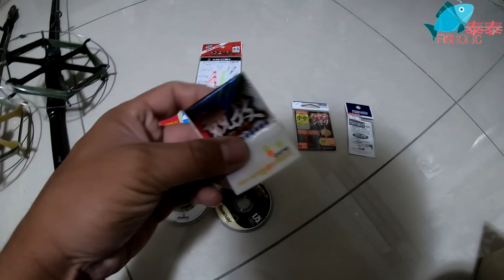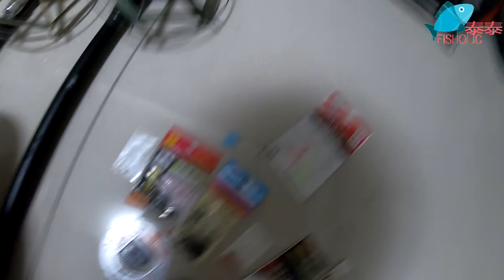20191019 蚵棚我常用的釣組簡單介紹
蚵棚我常用的釣組簡單介紹